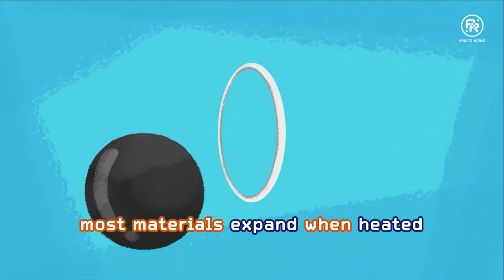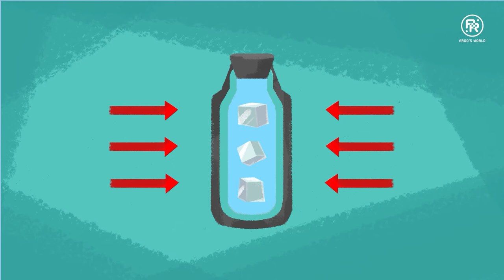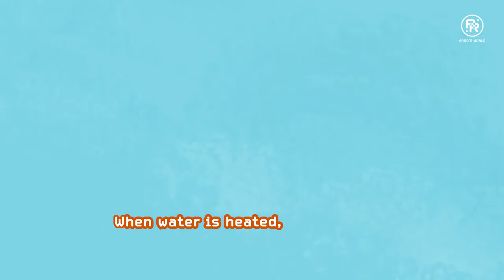Everything You Need To Know About HEAT - Argo's World | STEM for Kids and Teens (Science)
Do you know the danger of overheating in cooling systems? A piece of advice: do NOT expose your electronics to fluctuating temperatures (e.g. putting your electronics in the fridge because it is overheated and taking it out again once it's cooled) as it may damage the core parts of the electronics' internal system!

Join Marie and Argo in Cyberspace along with Bob as they learn more about ENERGY with James Prescott Joule (who has an SI unit of energy named after him) and James Dewar (the inventor of the vacuum flask)!

Breakdown of this episode on HEAT:
Heat - 0:55
Slow down of Heat Transfer - 1:56
Good/Bad Conductors of Heat - 2:37
Evaporation - 3:26
Condensation - 3:34
Sweat - 4:20
Heatwave & Global Warming - 4:32
Hey science-lovers!